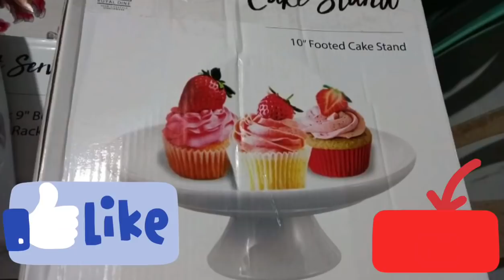Unboxing again Christmas Gift for self ll Ryusei Calix Reyes